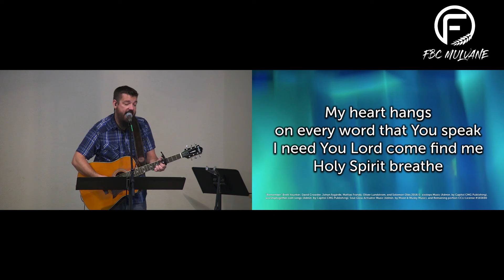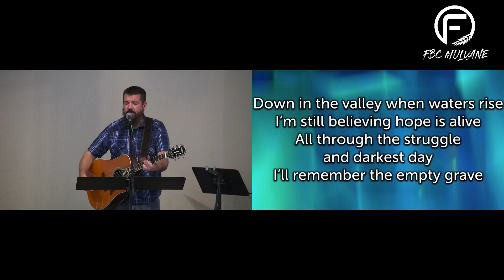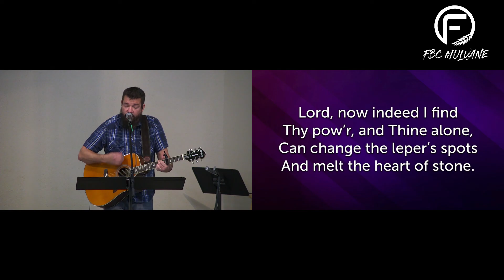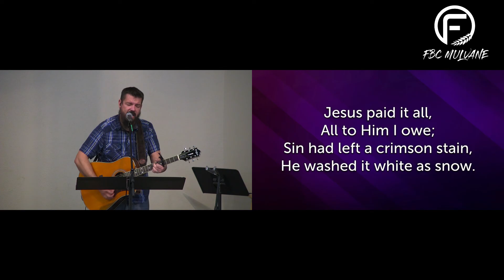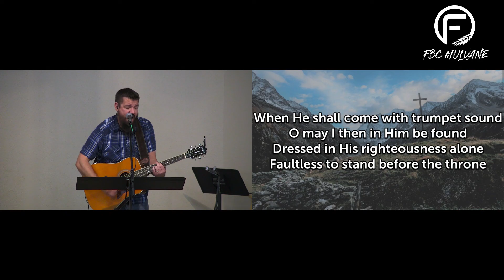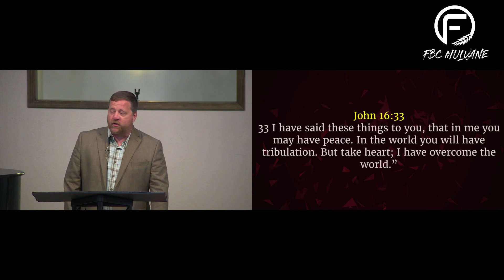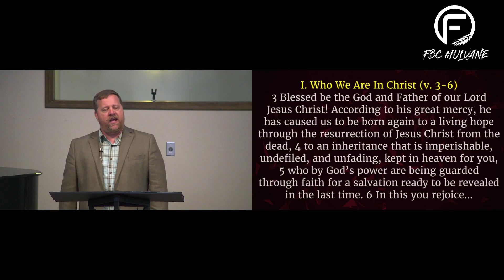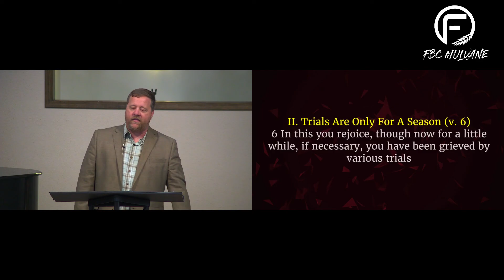Footholds in Trials 1 Peter 1:3-9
When we face difficulties God gives us strong footholds to help us through to victory!